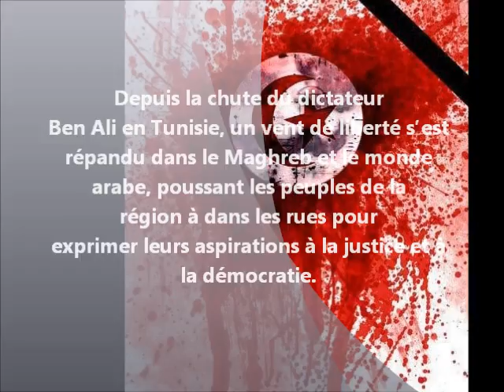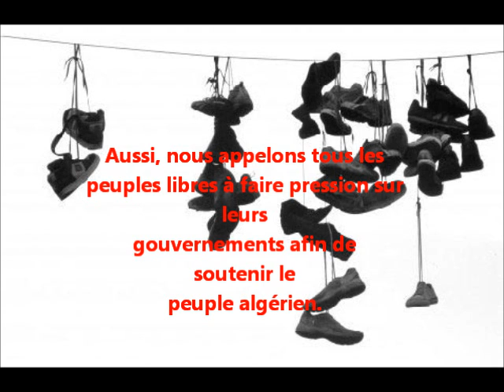Appel à la manif du 12 février à Montréal pour réclamer un ÉTAT DE DROIT en Algérie